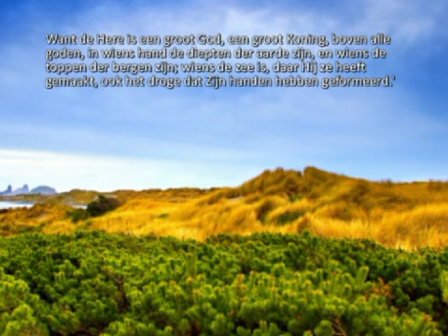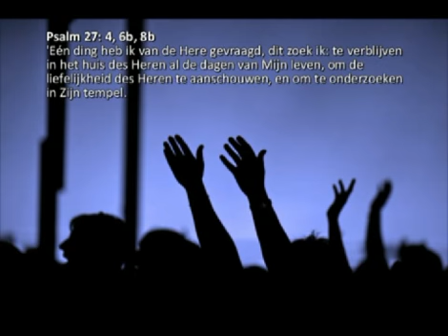Healing Leaves filmpje